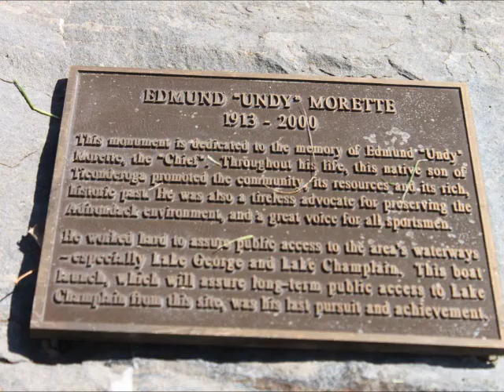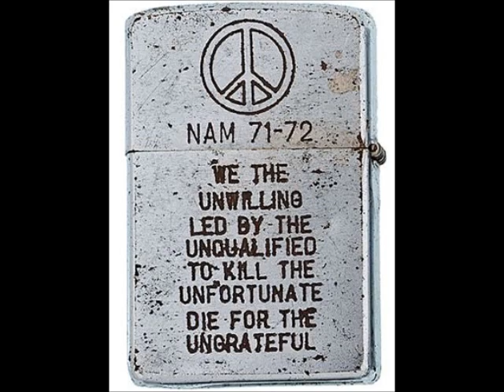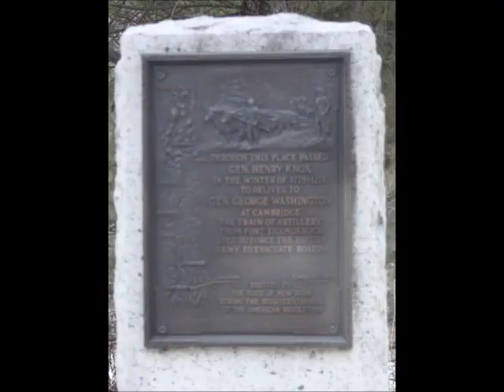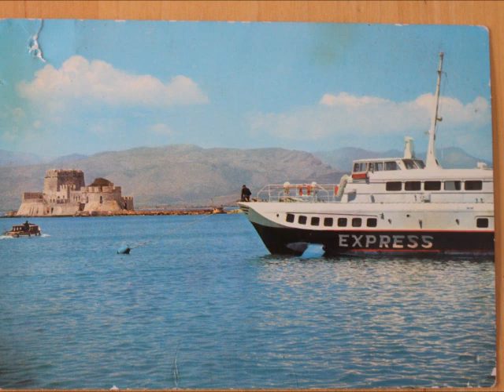Yes terdays Life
PLayin round with Yes's  Wondrous Stories played live Aug. 15 1977 at Providence Civic Center. HItchHIked to show from Berlin Mass. Added some pictures from my Lens &  Others. Jimi Hendrix & Johnny Winter, Johnny Winter & Janis, Jimmy and Mitch with his wall of Marshalls at Carousel Theater, Framingham Mass- Aug 1968 my 1st concert,Our Entryway at Home, Gracy & Owen. Our Boats,Dean Fausett Print & Bust of me by Dean Fausett(his last drawing) couple Post Cards From Naples and Capri. ..Lighter that Says it All from the Nam, Navy Medmore in Turkey, Chili Relanos',  Eagles Landing, Cardinals, My Vest(roger dean design), All with there own Wondrous Stories..